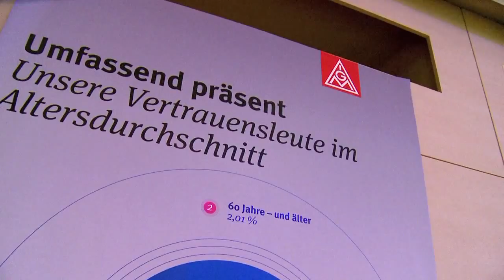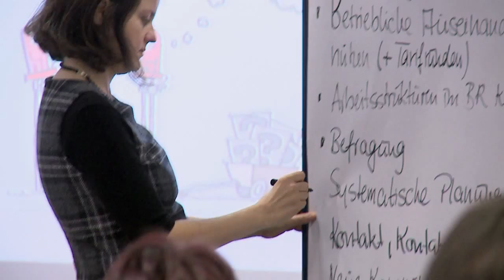Tag 2 der Bundesvertrauensleute-Konferenz der IG Metall